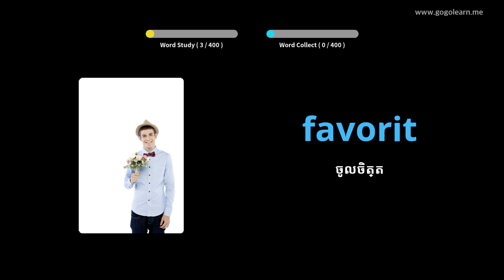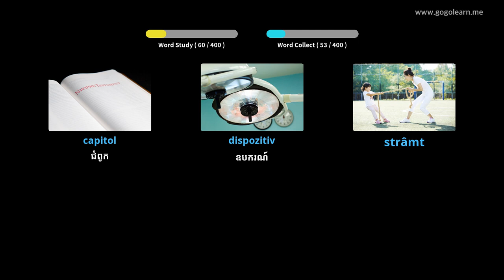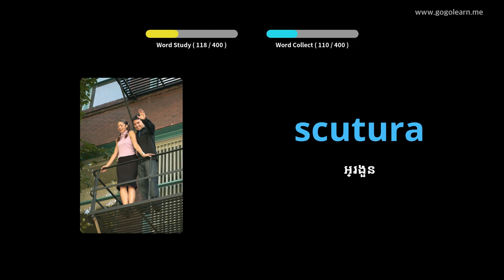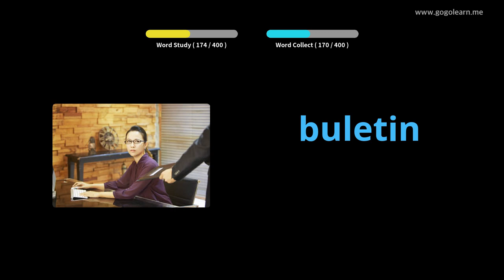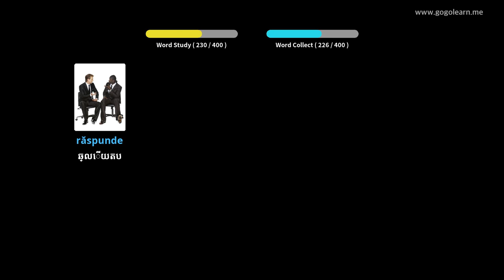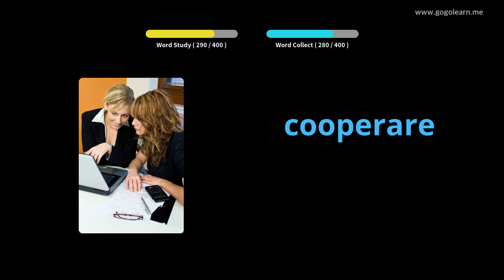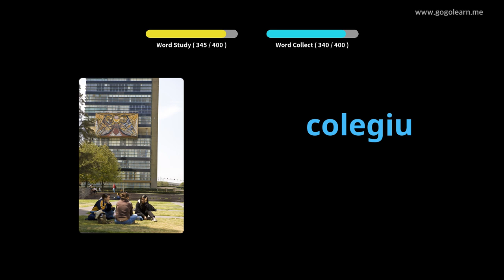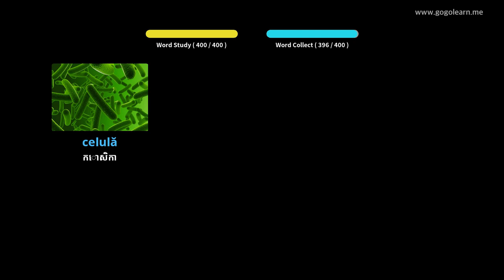អនុវិទ្យាល័យវាក្យសព្ទរ៉ូម៉ានី ៣ | Golearn